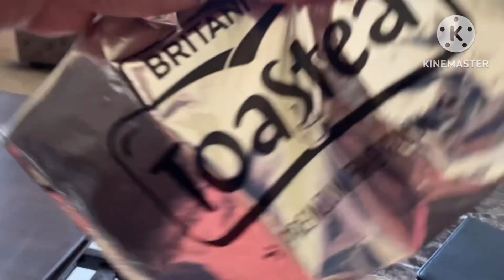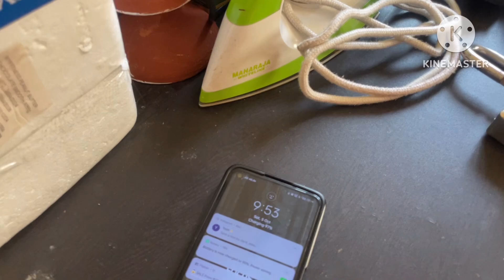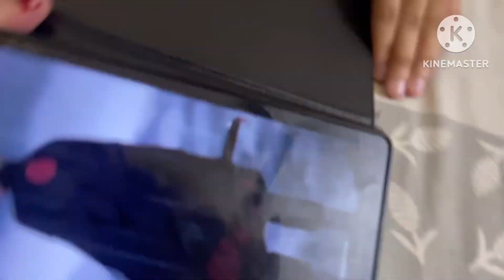नवरात्रि स्पेशल ब्लॉग । नवरात्रि ब्लॉग । जय माता दी ॥ 🙏vlog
manisha alwariya vlog
Hey guys
This is Manisha Alwariya

hit likes.

lots of❤️

I'm
on Instagram as @manisha_alwariya_vlog. Install the app to follow my photos and videos.